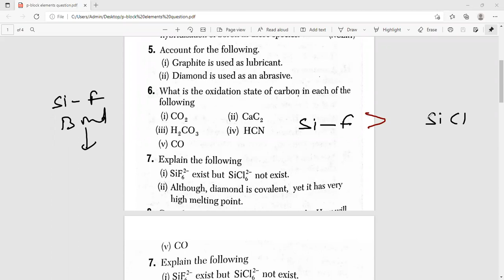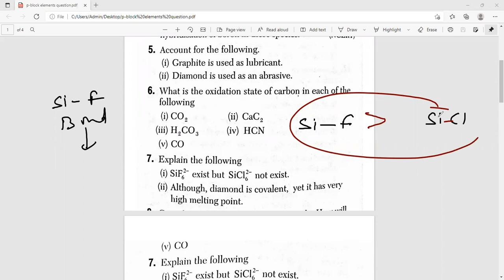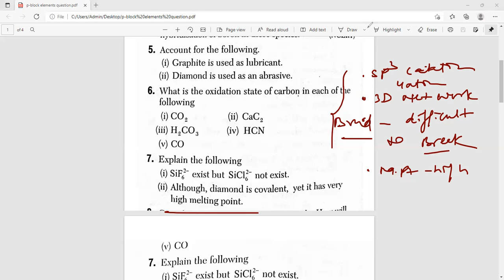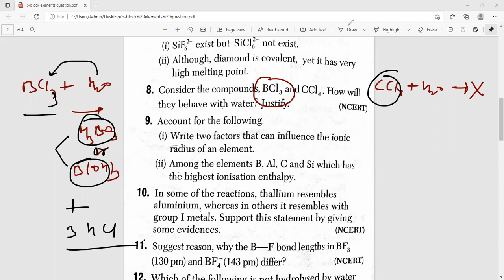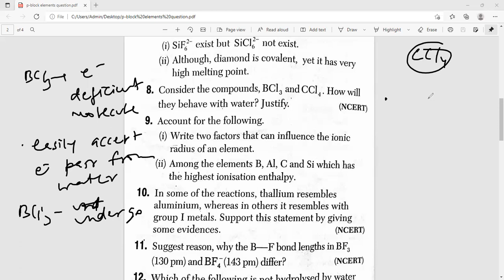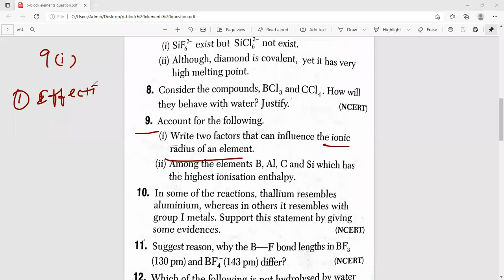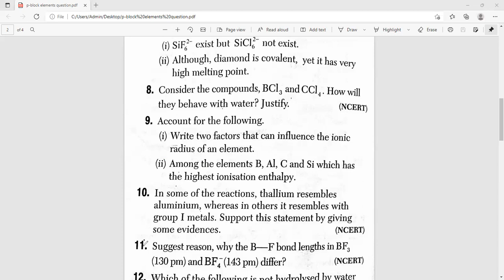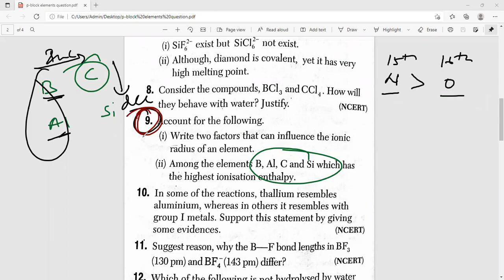1 2 NCERT QUESTION 13TH AND 14TH GROUP